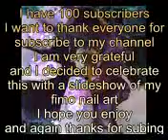fimo nail art collection